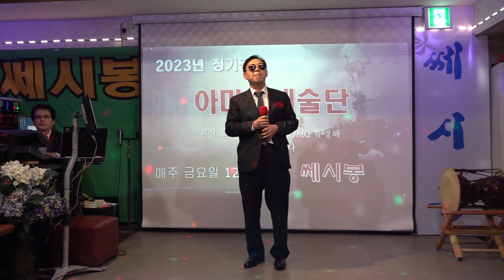가수 이달희 마지막잎새 원곡 배호 아마존예술단정기공연 씨시봉 2023년 5월12일